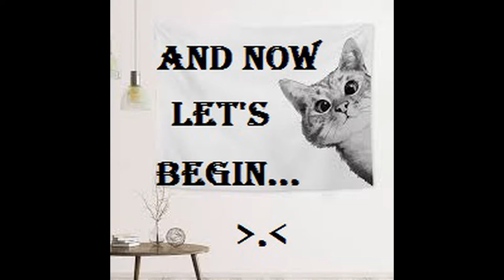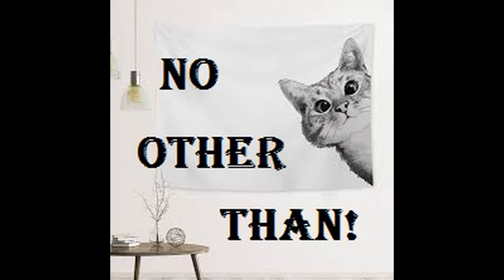TOP 3 UGLIEST CAT 2020 || TOP3TV || HAIRLESS EDITION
FUN TRIVIA: Did you know that Cats in ancient Egypt were represented in social and religious practices of Ancient Egypt for more than 3,000 years. ... Cats were praised for killing venomous snakes and protecting the Pharaoh since at least the First Dynasty of Egypt. Skeletal remains of cats were found among funerary goods dating to the 12th Dynasty.

Our TOP 4 is DEVON REX! The Devon Rex is a breed of intelligent, tall-eared, short-haired cat that emerged in England during the late 1950s. They are known for their slender bodies, wavy coat, and large ears. This breed of cat is capable of learning difficult tricks but can be hard to motivate.

The Devon Rex is a breed of cat with a curly, very soft short coat similar to that of the Cornish Rex. They are often thought of as one of the most hypoallergenic cats available because of their type of coat. However, they are technically not hypoallergenic.

The first Devon was discovered by Beryl Cox in Buckfastleigh, Devon, UK, in 1959. The breed was initially thought to be linked with the Cornish Rex; however, test mating proved otherwise.

Cats have three types of hair: guard hair, awn hair, and down hair. The Devon Rex's coat is unusual because there is little guard hair. (See Cornish Rex and Sphynx for more information on hair-deficient genetics in cats.)

The curl in Devon Rex fur is caused by a different mutation and gene than that of the Cornish Rex and German Rex, and breeding of a Devon with either of those cats results in cats without rexed (curled) fur. Devons, which are medium-sized cats, are often called "pixie cats" or "alien cats" because of their unique appearance.

Their uncommonly large, slightly rounded ears are set low on the sides of their wide heads, their eyes are large, and their noses are slightly upturned. Unlike most cats, their whiskers are very short and often curled to such an extent that it may appear as if they have no whiskers. Their body type is distinctly lightly built. Their long, sturdy legs are well suited for long leaps, and their toes are unusually large.

Last but not the least TOP 5 is BAMBINO CAT.  The Bambino is a breed of cat that was created as a cross between the Sphynx and the Munchkin breeds. The Bambino cat has short legs, large upright ears, and is usually hairless. However, some Bambino cats do have fur.

The first litter of Bambino kittens was registered in 2005. It was registered by TICA in 2005 as an experimental breed. "Bambino" means "baby" in Italian, as to the cat's appearance of making it look like a kitten.

The Bambino has short legs it inherits from the Munchkin, and huge upright ears. It has the hairlessness of the Sphynx, with skin of white or pink. With no fur to absorb the cat's natural oils, the Bambino needs regular bathing with water and mild soap. The Bambino's hairless skin means that the cat is vulnerable to cold, strong sunshine and skin injury.

Bambinos are currently accepted for registration in the Rare and Exotic Feline Registry (REFR).[citation needed] They are also recognized as an experimental new breed by The International Cat Association (TICA) and can be shown as Sphynx, New Trait.

The wrinkled hairless appearance and short legs are the breed's two most distinctive features, though they can be coated, this, however, is referred to as a "coated bambino". The back legs can be slightly longer than the front legs. The body is medium to long, with a broad chest and a well-rounded abdomen. Boning is medium. The whippy tail is in good proportion to the rest of the body. Some Bambinos can have a "lion tail"—a puff of hair on the tail tip. The head is a modified wedge with rounded lines, slightly longer than wide. As well as in the Sphynx, the cheekbones and whisker pads are very prominent. The whiskers are sparse and short. The chin is firm. The eyes are large, rounded, and wide spaced. The large ears are set upright, neither too low nor too high. The cat's size and unique physical qualities do not hamper its movements. The weight is 5 to 9 pounds.

Even though some Bambinos appear hairless, they can be covered with a short, fine down. Their wrinkled skin feels like chamois to the touch. Regular grooming is necessary to remove sebaceous secretions from the skin. Weekly or Bi-weekly baths are also recommended. When started at a young age, Bambino cats do well with bath time. If grooming and bathing aren't done on a regular basis, the Bambino can become excessively dirty, oily, and sticky to the touch and/or develop skin problems. Shedding is very little in these cats. Contrary to popular belief, Bambino cats are not hypo-allergenic.

That's all thank you for watching another episode of our TOP 3 TV. tune in for another updates just don't forget to like, comment and share to your friends for another upcoming videos!

THANKS!!!